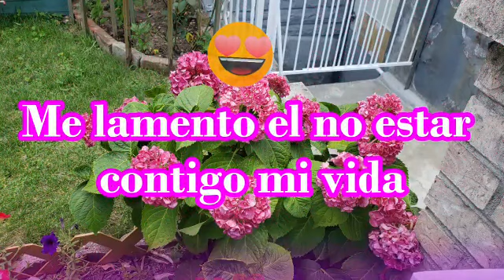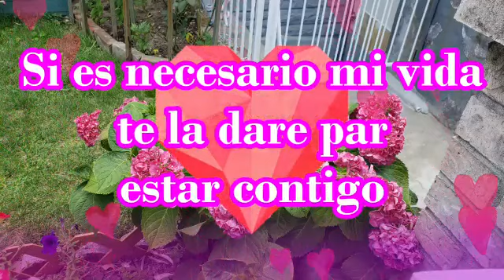Aquí estoy presente para ti mi amor